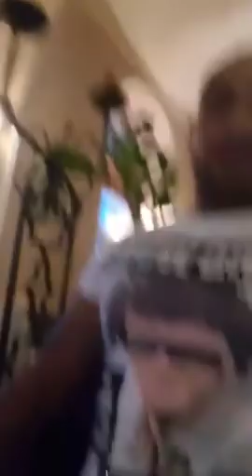Mihaita din Berceni vs Dina Mifu.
Mihaita vs MIFU
Dina Mifu.vs Mihaita din Berceni
LIVE facebook
Mifu vs Mihaita din Berceni
Bucuresti Romania Craiova

Facebook Live , în după-amiaza zilei și în prima parte din Săptămâna